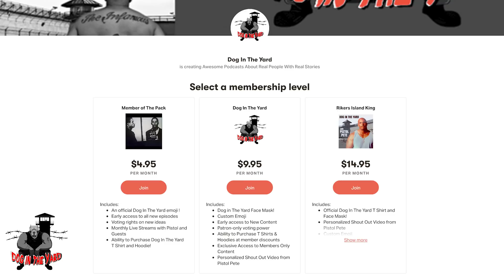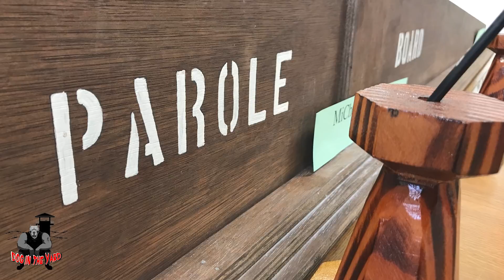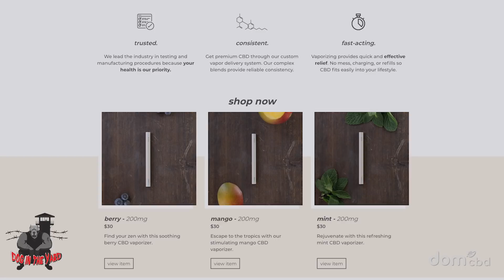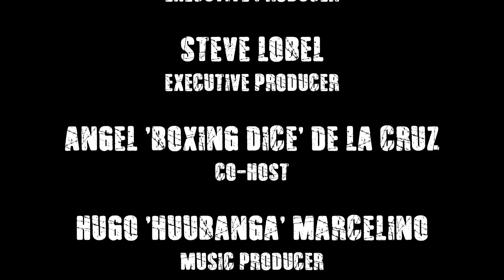THINK WOMEN HAVE IT EASY IN PRISON? THINK AGAIN. CHRISTINA BREAKS IT DOWN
Locked up for 3.5 years for drug related charges , Christina explains how one wrong decision and hanging out the wrong group messed up her life at 18 years old.